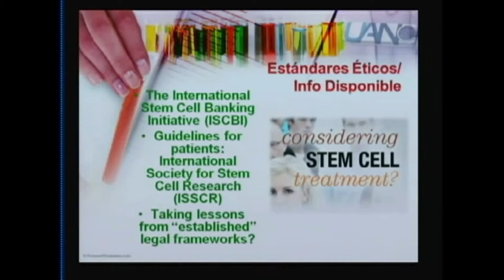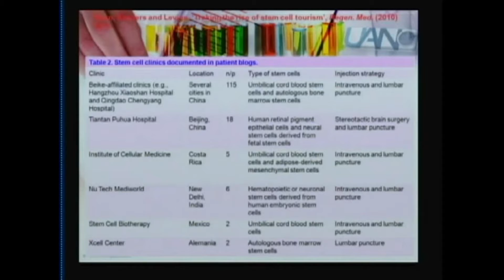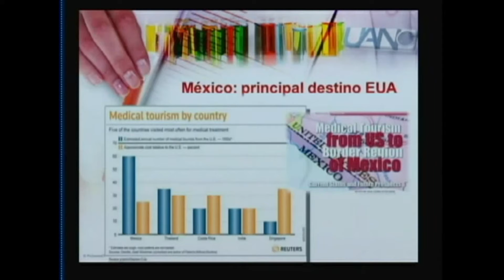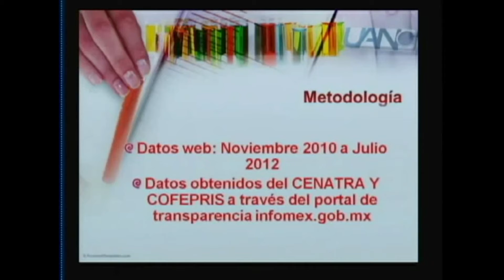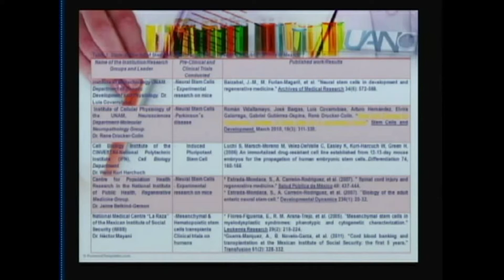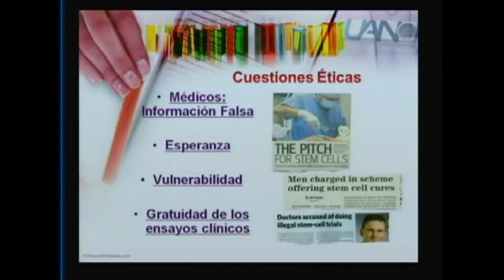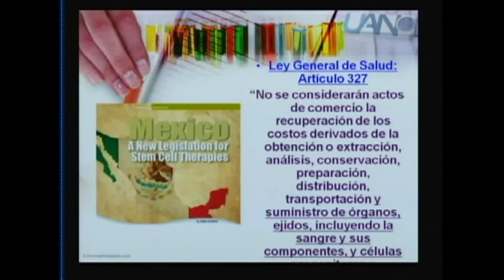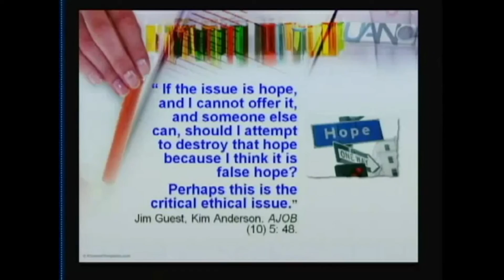Logros y retos del Colegio de Bioética, A C a 10 años de su fundación. Parte 6